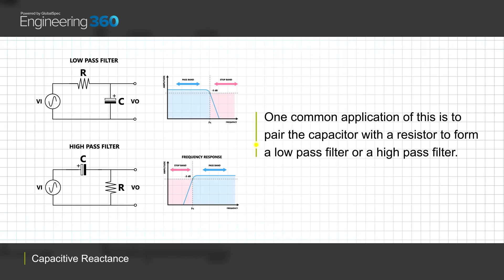Capacitive reactance: Basics and applications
Direct current (DC) supply and capacitors form the basis of several capacitive circuits in a broad range of equipment today.